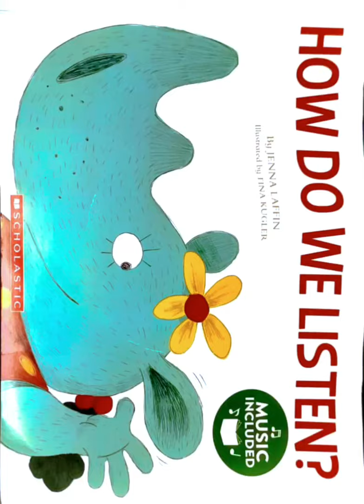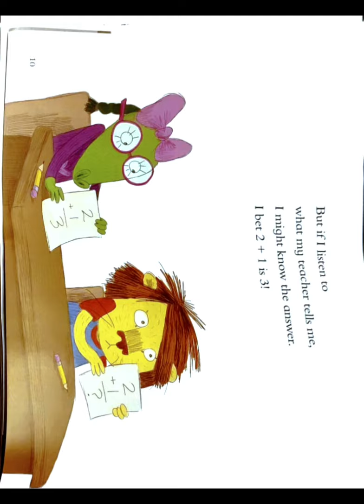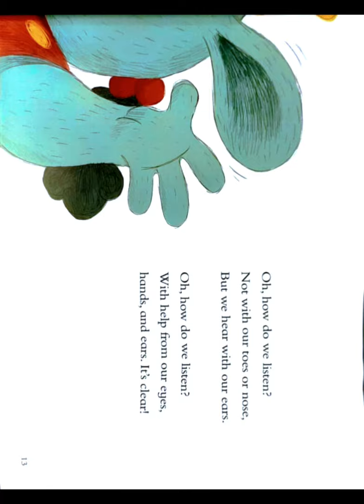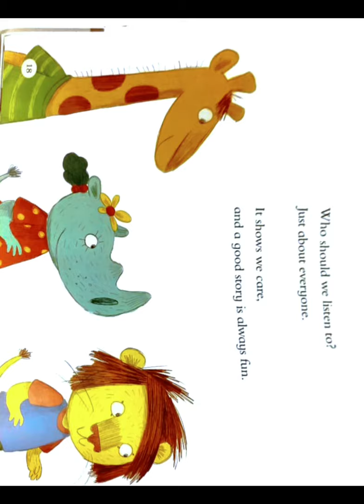How Do We Listen Children Sing Along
Children Book Song by Jenna Laffin